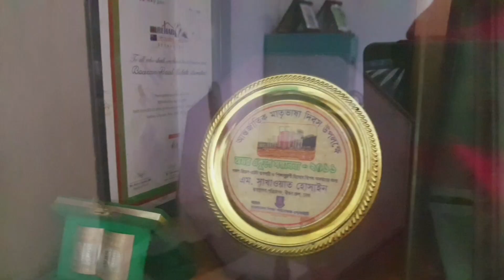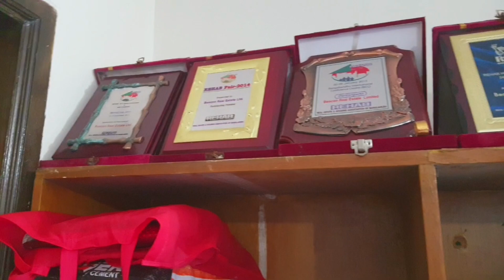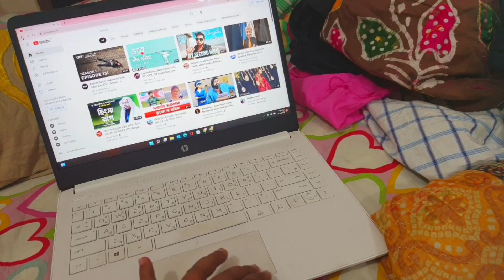দুপুরের রান্না বিকেলে করলাম যে কারণে। DIY পুরনো জিনিস নতুন করে ফেললাম।